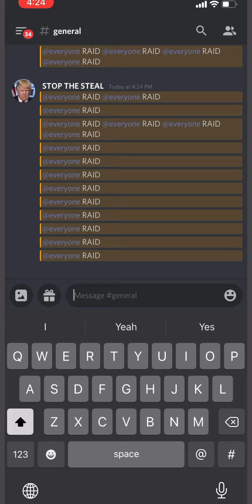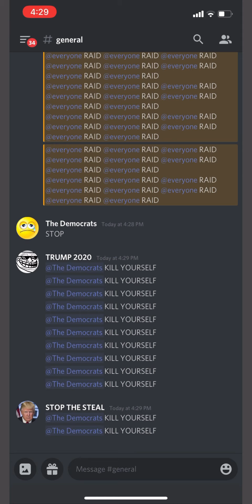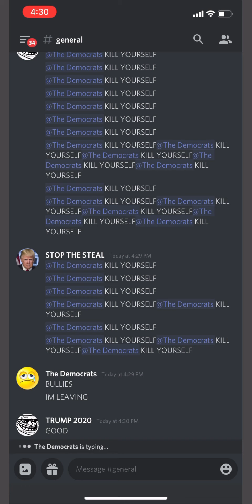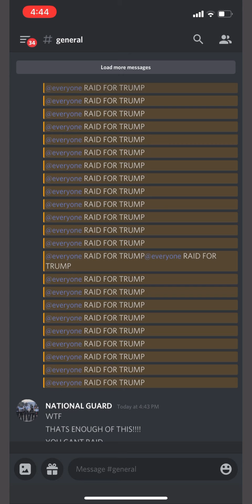Washington DC be like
DISCALMER: this vidoe isn’t for political purposes, tehres no seriousnesss in this video it’s juts for the funny

Follow @DangerousMoron on twitter he helped me make vidoe